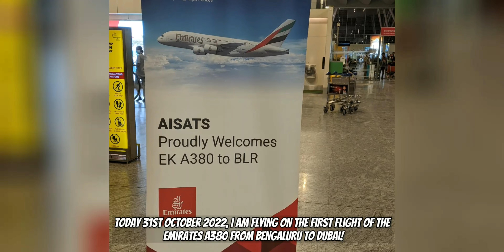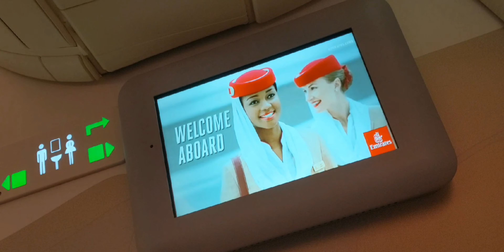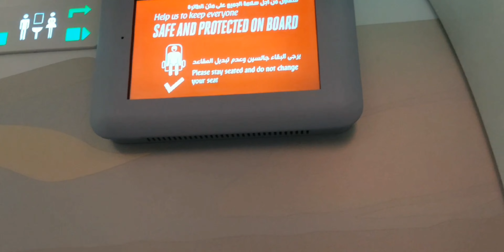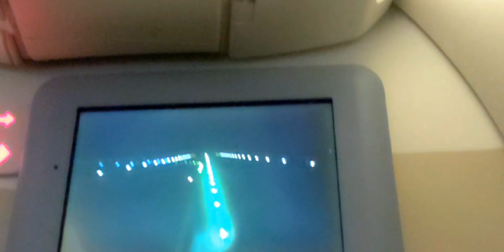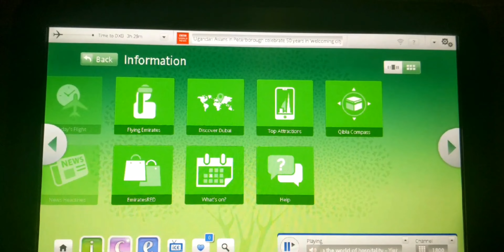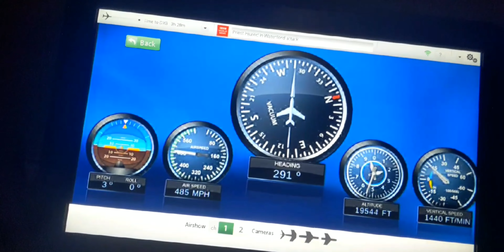FLYING IN EMIRATES A380 FROM BENGALURU TO DUBAI!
Ssupツ
My Name Is Ameer Qadri, I Am Based In Bahrain🇧🇭 , Making Travel And Lifestyle Vlogs!📹
VIDEO CREDITS:
Emirates A380 Landing in Bengaluru on 14th Of October 2022 Shot By Aerowanderer!